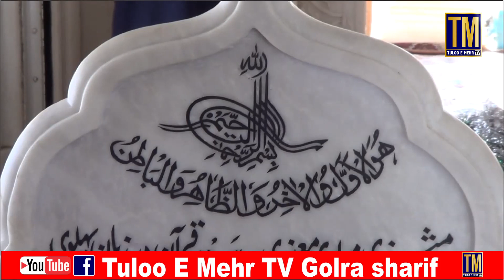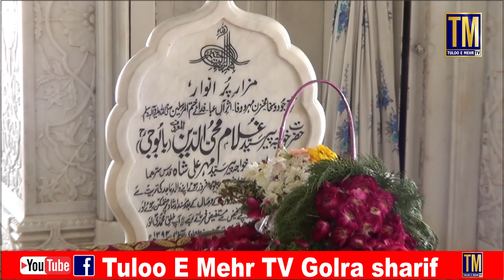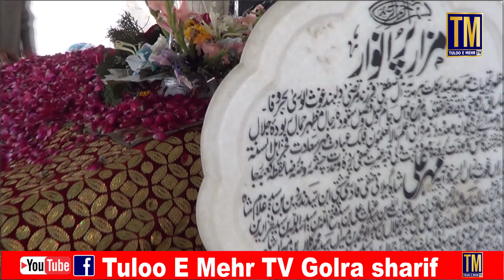Zia ul Olia Hai Aap Ki Sarkar Babu G // Qawwali // Golra Shareef // Pir Jami Gillani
پیر سیّدنصیرالدّین نصیر گیلانی (قدس سرہ العزیز )کی تصانیف
1۔عقیدہء ختمِ نبوّت کی اہمیت   2۔نام و نسب   3۔راہِ رسمِ منزل ہا
4۔رنگِ نظام   5۔دستِ نظر   6۔دیں ہمہ اوست
7۔فیضِ نسبت   8۔آغوشِ حیرت  9۔پیمانِ شب
10۔عرشِ ناز   11۔متاعِ زیست  12۔لفظِ اللہ کی تحقیق
13۔پنجاابی کلام   14۔محیطِ ادب   15۔فتویٰ نویسی کے آداب
16۔طریق الفلاح فی مسئلۃ الکفوللنکاح   17۔قرآنِ مجید کے آدابِ تلاوت
18۔الرباعیات المدحیۃ فی حضرۃ القادریۃ  19۔امام ابو حنیفہ ؒ اور اُن کا استدلال
20۔اعانت و اِستعانت کی شرعی حیثیت   21۔لطمۃ الغیب علیٰ از الۃالرّیب
22۔آئینہ شریعت میں پیری مریدی کی حیثیت  23۔پیرانِ پیر ؒ کی شخصیت ، سیرت اور تعلیمات
24۔الجواہرالتوحیدیہ فی تعلیمات الغوثیہ  25۔اسلام میں شاعری کی حیثیت
26۔موازنہء علم و کرامت    27۔مسلمانوں کے عروج و زوال کے اسباب
 28۔کیا ابلیس عالم تھا؟    29۔پاکستان میں زلزلے کی تباہ کاریاں
30۔کلیاتِ نصیر گیلانیؒ  31۔تضمینات   32۔ضیاء مہر کا تحقیقی جائزہ

پیر سیّدغلام نظام الدّین جامیؔ  گیلانی قادری (سجّادہ نشین آستانہ عالیہ غوثیہ مہریہ گولڑا شریف)کی تصانیف
1۔جانِ آرزو   2۔عنوانِ آرزو   3۔اَرمُغانِ آرزو
پیر سیّدغلام شمس الدّین شمسؔ  گیلانی (سجّادہ نشین آستانہ عالیہ غوثیہ مہریہ گولڑا شریف)کی تصنیف
1۔پیمانِ وفا

کی بکس اور بیانات بذریعہ ڈاک منگوانے کے لیے رابطہ کریں میاں جاوید اقبال طلوع مہر آڈیو ویڈیو لائبریری گولڑا شریف ای-11 اسلام آباد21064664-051  /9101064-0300